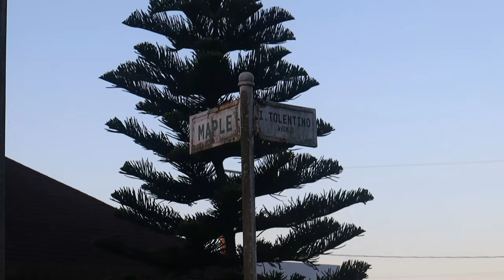TAKEOVER VLOG | TEATRO BENTE DOS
VLOG #65 - TAKEOVER VLOG | TEATRO BENTE DOS

Hello, it's me again!

It has been half a year since I last posted a video. I want to start my 2024 video with these amazing people. I made this video because I really missed them a lot. This footage was taken on Saturday, March 18, 2023. I hope you enjoy this ordinary afternoon of bonding and fun with us.

- Thank you @Pedz Agan for being the host of this vlog :) Follow him on Facebook @Pedz Agan

with palms joined,
Mr. Tofu